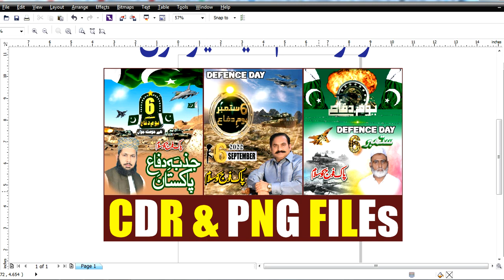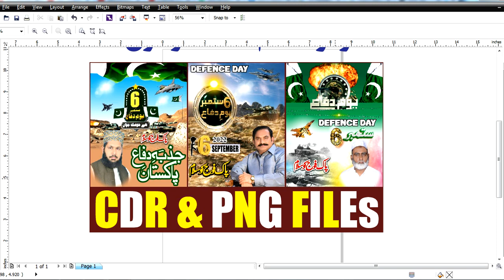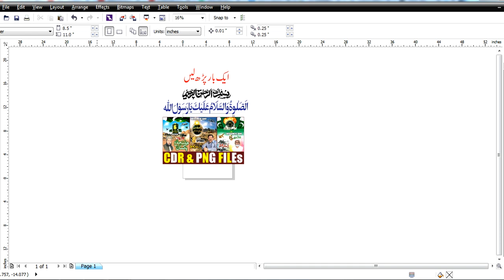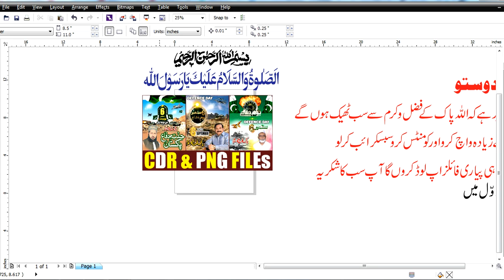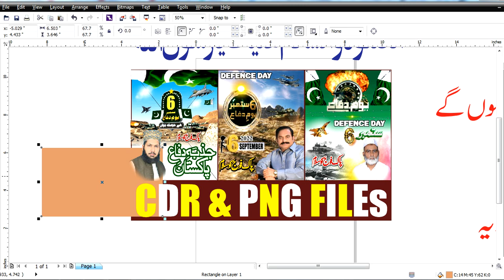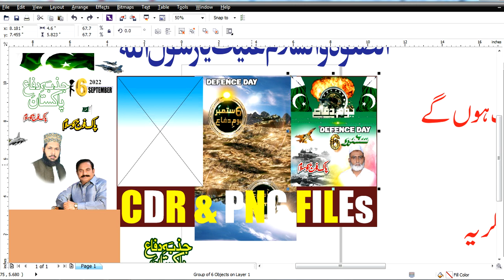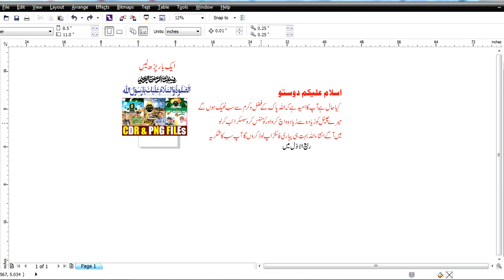6 September Pakistan Defence Day CDR CMX File free Download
6 September Pakistan Defence Day CDR CMX File free Download

For Poster.